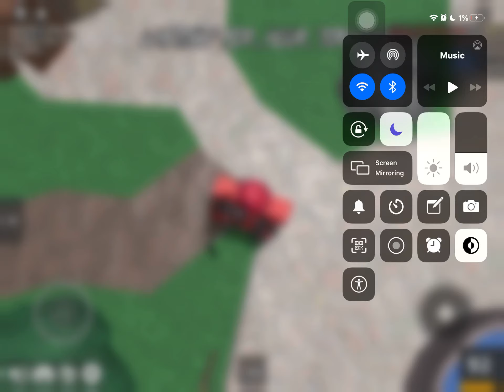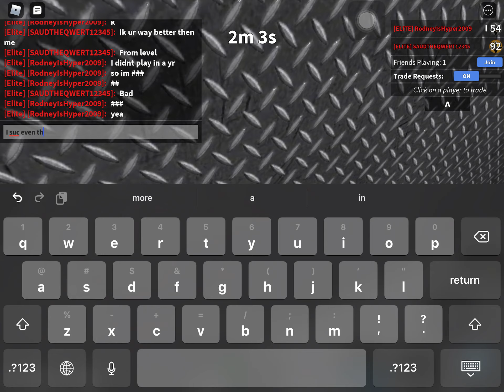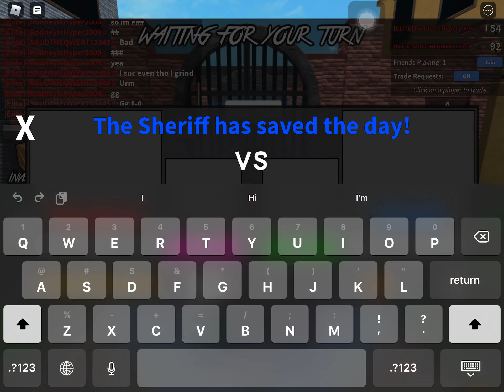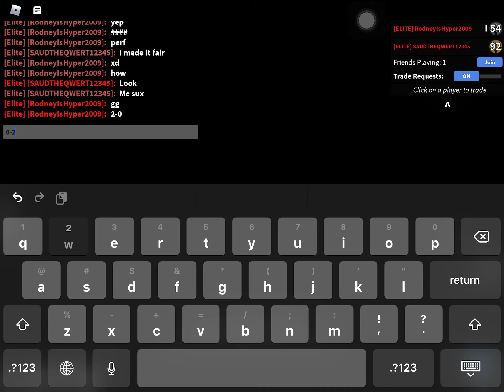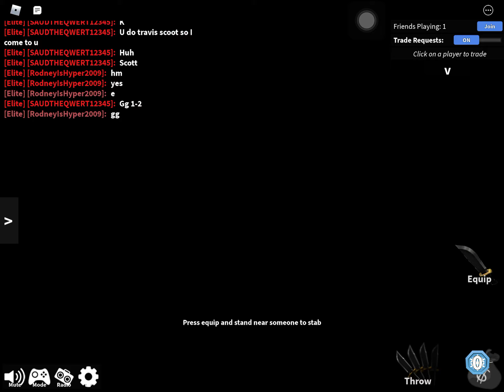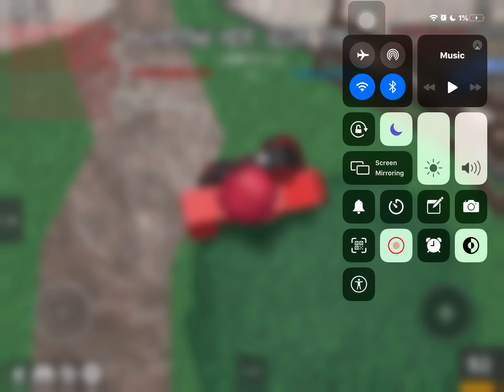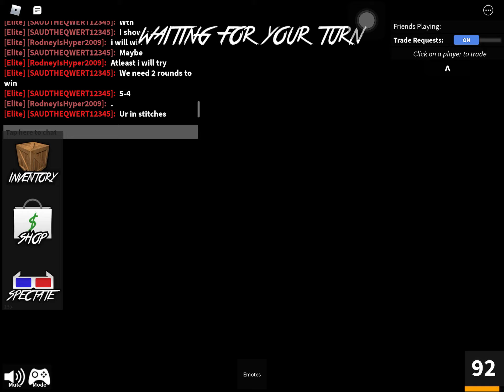Mm2 1v1 1 with rodney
The score was like 6-5 idk